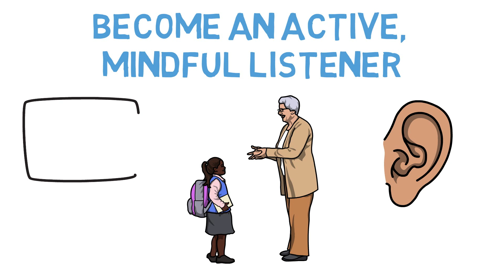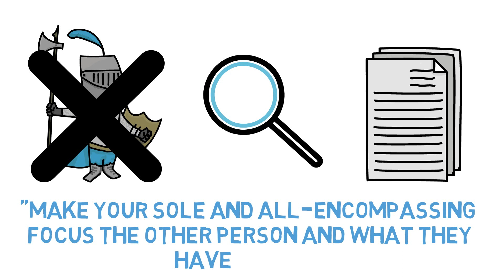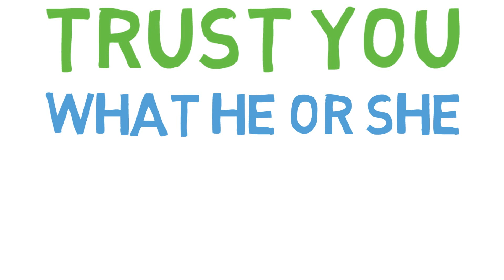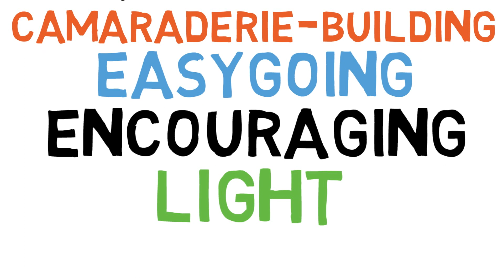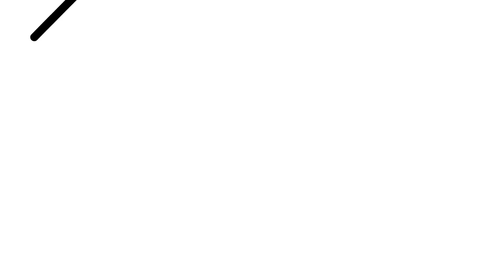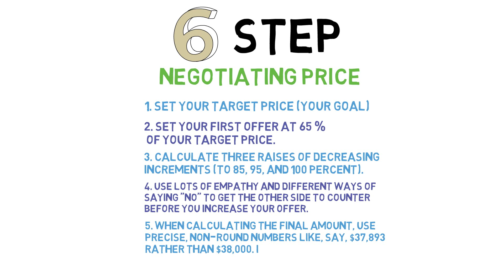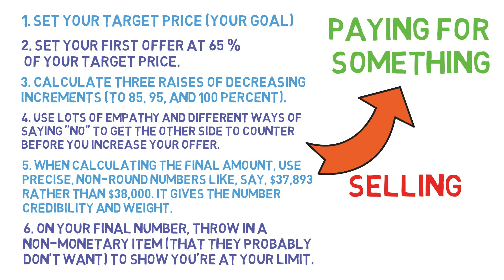Chris Voss Never Split The Difference (Animated)